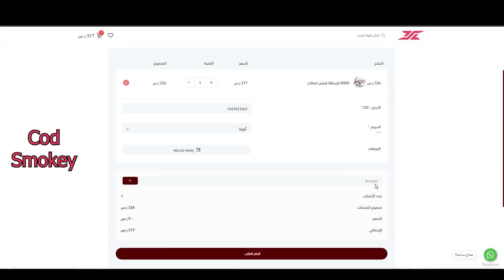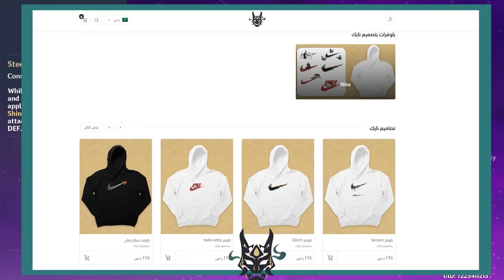ليش بال افضل شخصية للحيتان و الفري تو بلاي؟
لو حاب تدعمني لتطوير القناة  (باي بال - أبل باي - فيزا - مدى - اس تي سي باي):

n
قينشين امباكت
 جينشين
genshin impact
بال
شوقن رايدن
يويميا
بايمون
paimon
ما هي لعبة قينشين امباكت
فكرة عامة عن لعبة قينشين
فكرة عامة عن لعبة جينشين
cryo Regisvine
cryo regisvine
Cryo Regisvine

القوة الكاملة ليويميا
اعلى دمج ليويميا
يويميا سي٦
يويميا
Cryo regisvine
تفتيح بكجات
بنر شايلد
شايلد
تسريبات قينشين
ارتفاكت
هوتاو
البيدو
يولا
جونقلي
قانيو
ياي ميكو